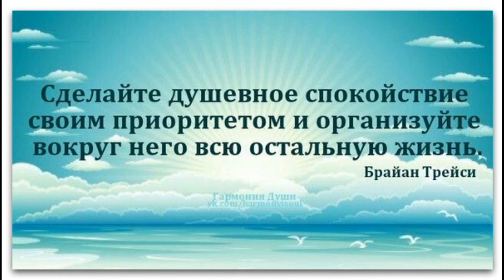Музыка со звуком океанских волн, No Copyright Music, NCS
Спокойная музыка, Relaxing Music, без АП, No Copyright Music, NCS

Music on our channel without copyright, you can use all the tracks in your videos on YouTube, as well as monetize the content.

Помощь проекту: На новый ноутбук
БУДУ ОЧЕНЬ ВАМ БЛАГОДАРЕН

Assistance to the project: To a new computer
I WILL BE VERY GRATEFUL TO YOU

Сбербанк карта: 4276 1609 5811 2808 Александр Алексеевич
BTC  12ejst4D5a1bKQWEv7tdtrTm6FGLTXXgHZ
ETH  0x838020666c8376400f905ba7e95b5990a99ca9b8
USDT OMNI  18D1NSqiZuYPTzUS4BBRyPD735GaRJsYk8

music for videos, cc, music for youtube videos, audio library, download free music,
free music download, download background music, without copyright, Source Music without copyright, Music for content creators, The best music,
没有版权的音乐